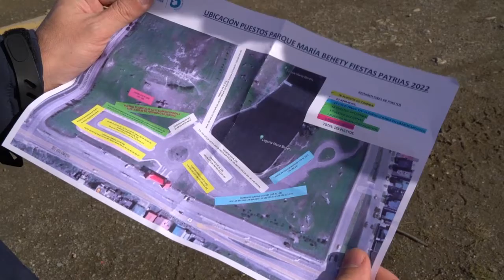Con más de 150 locales contará la Muestra Criolla organizada por el municipio de Punta Arenas